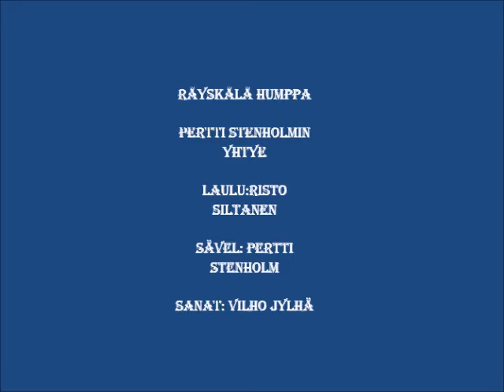Räyskälä humppa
sävel : Pertti Stenholm
sanat: Vilho Jylhä
laulu: Risto Siltanen